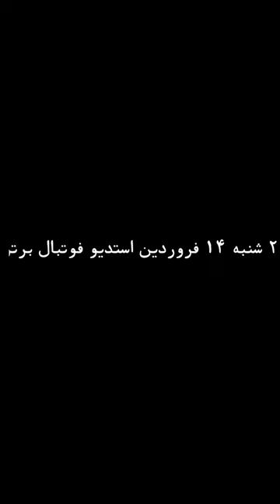آبشم بدین آقای میثاقی بخوره🤣💦